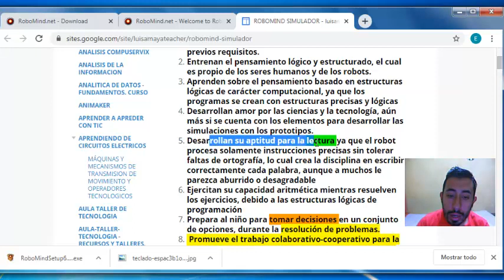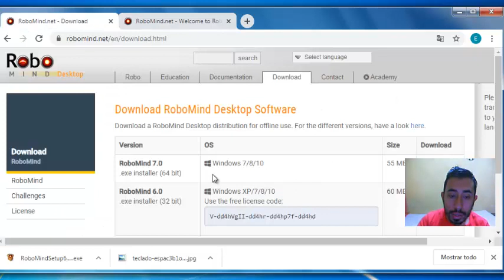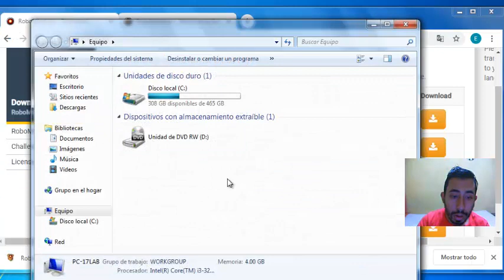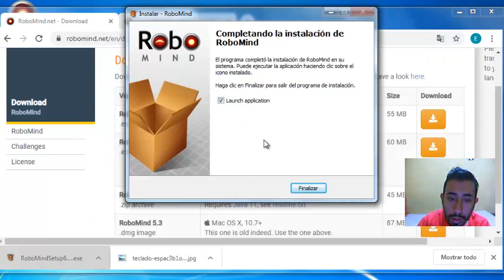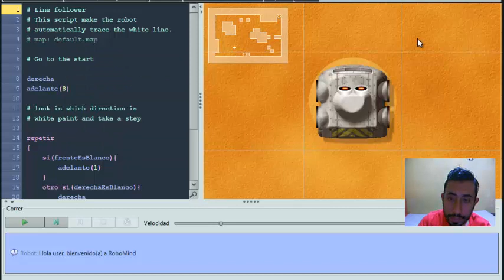Instalación de Robomind